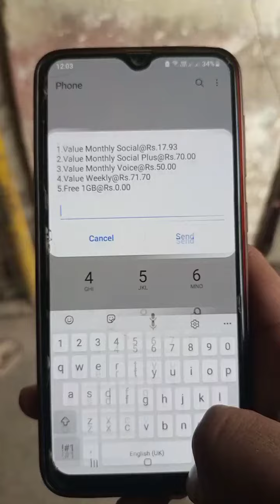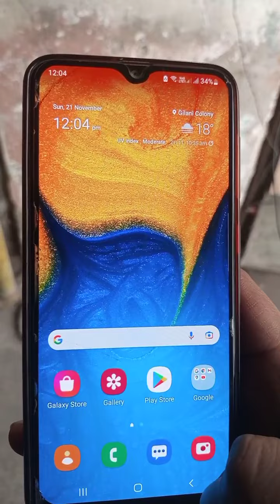zong per Hasil Karen 1 GB internet free 30 din ke liye